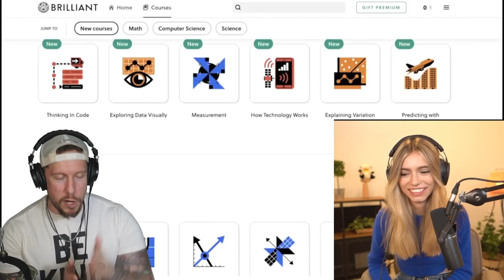6 Chess Tips for Beginners from Master Anna Cramling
6 Beginner Chess Tips from Anna Cramling